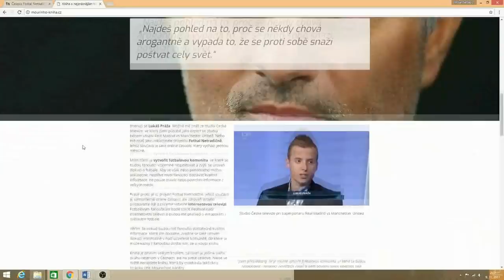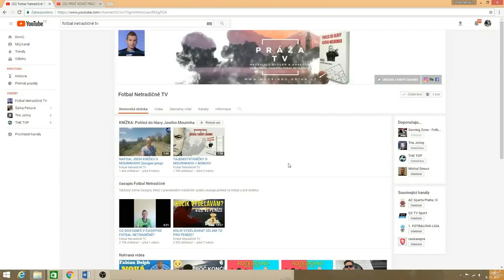Proč seděl proti Barceloně Asensio, Bale a Isco?